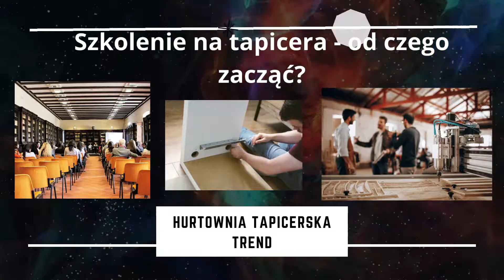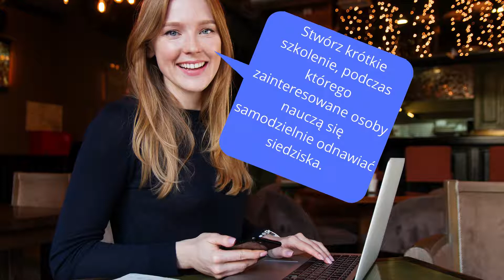Szkolenie na tapicera - od czego zacząć?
Marzysz o tym, by podnieść swoje kwalifikacje zawodowe i znaleźć pewne zatrudnienie na rynku? Zastanawiasz się, od czego zacząć, by zostać wykwalifikowanym tapicerem? A może chcesz się czegoś nauczyć, by rozwinąć Twoje hobby?

Dzięki naszym wskazówkom zawartym w krótkiej prezentacji:
- wybierzesz odpowiednią ścieżkę edukacyjną,
- dowiesz się, jaki kurs wybrać,
-rozwiniesz Twój biznes,
- znajdziesz rzetelnego dostawcę do Twojego zakładu tapicerskiego.